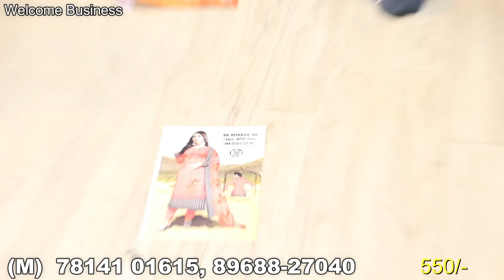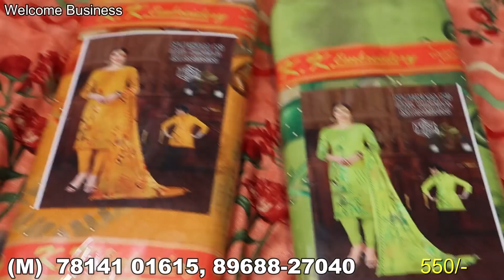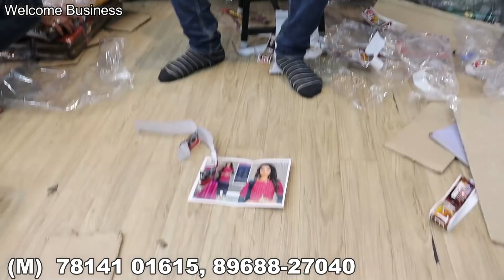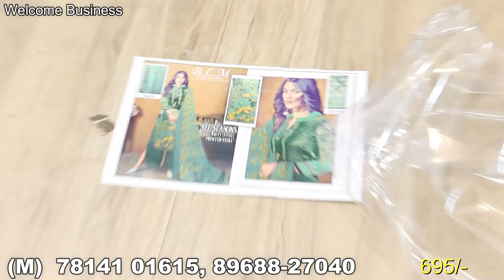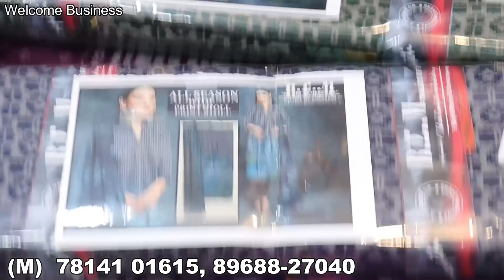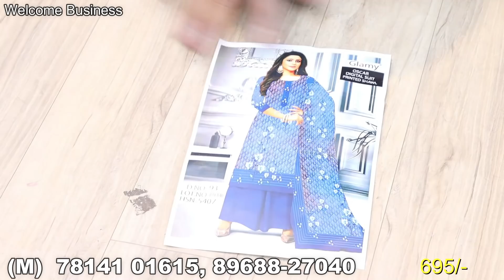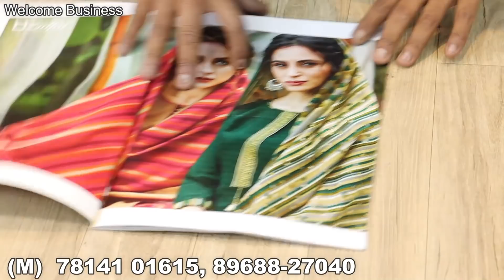Winter की न्यू Collection. Wholesaler से suit लेकर घर पर ही अपना business शुरु करें।Simmi Textile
Hlo friends

Friend agar aapko sabhi videos saath ki saath dekhni hai to aap hmara whatsapp group join kr skte ho . Jisme aapko sabhi video ke link sabse pehle milege😊

Simmi Textile
Kucha no 2 , field ganj , Near gurudwara dukhniwaran rd, Ludhiana

SEARCHING TAGS
welcome business
tripat textile
best shop of suit
Searching tags
Cloth merchants
Suit merchants
Ladies Punjabi suit
Garam suit
Pashmina suit
Winter collection
Welcome business channel

Ladies suit
Punjabi suit
Embroidered suit
Welcome business
Suit shop
Ludhiana
Delhi wholesale market
Surat wholesale market
Gandhi nagar
Wholesale market of ladies gown
Garara sharara
Cotton suit
Jam cotton
Searching Tags
Wedding wear
Party wear cloths